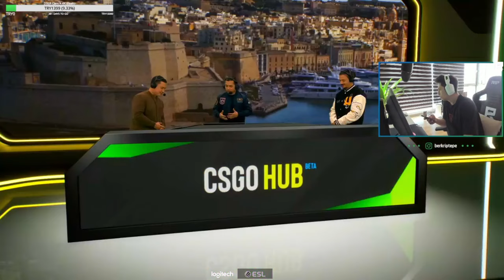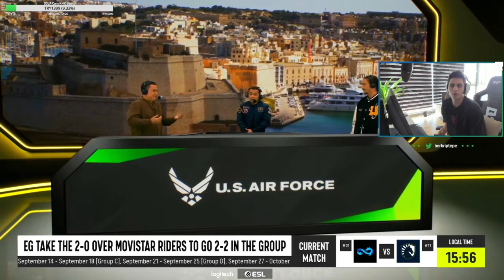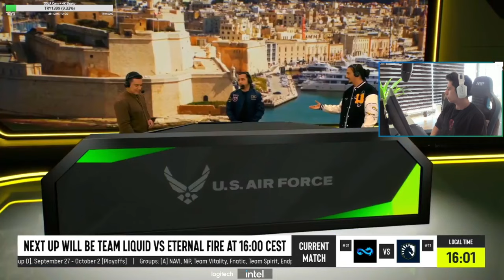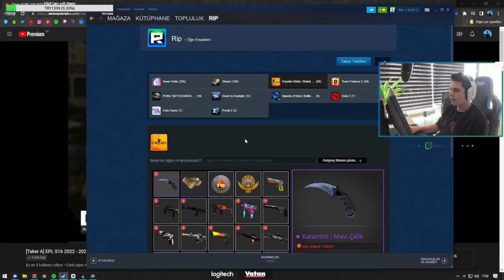Berk Rip Tepe - ETERNAL FIRE vs Team Liquid (CSGO)